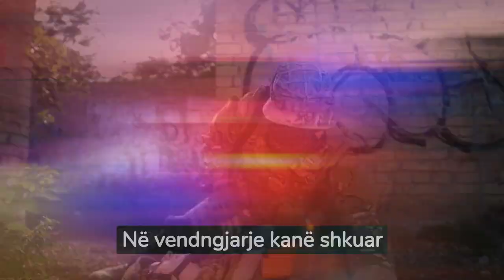Krim tronditës në familje, vëllai vret vëllanë